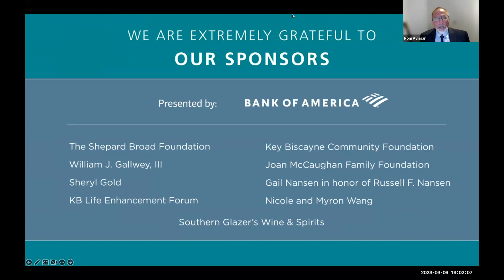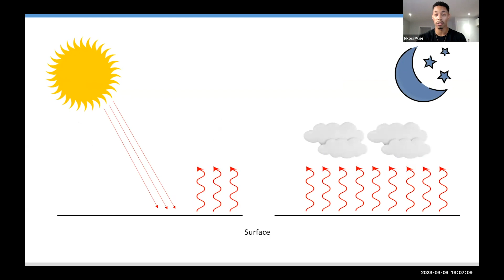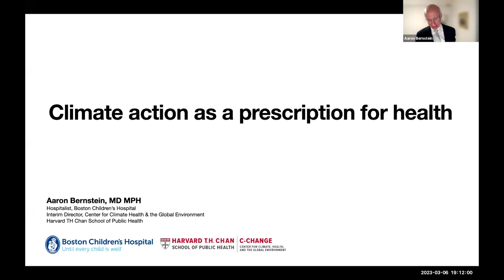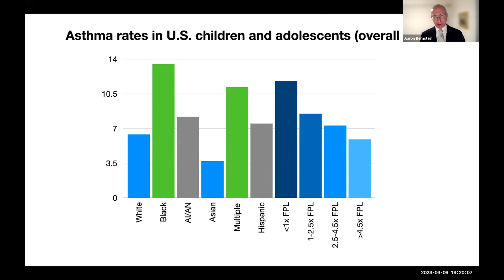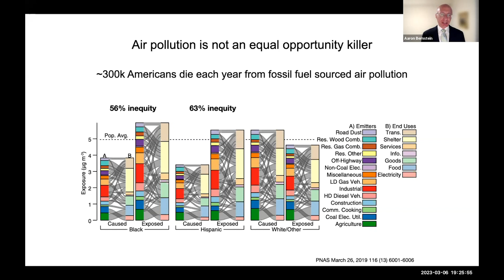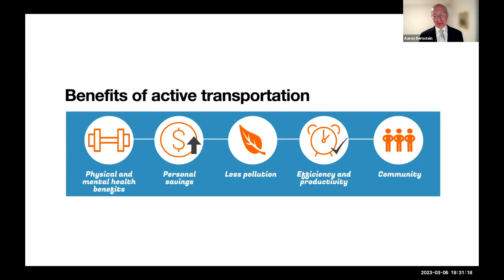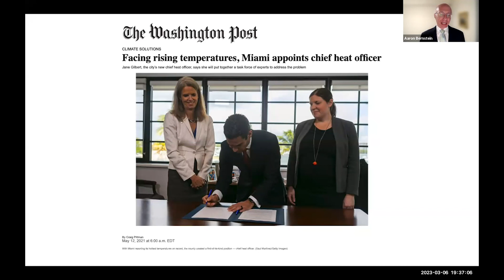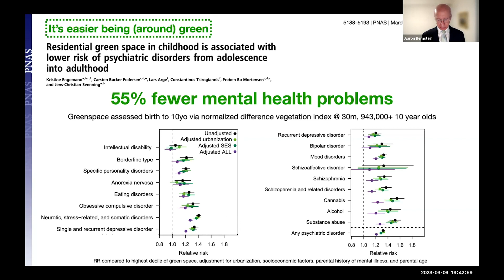Sea Secretsn 2023 with Aaron Bernstein, M.D., MPH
Interim Director of the Center for Climate, Health, and the Global Environment at the Harvard Chan School of Public Health (Harvard Chan C-CHANGE), a pediatrician at Boston Children’s Hospital, and the Chair of the American Academy of Pediatrics Council on Environmental Health and Climate Change

Climate Action as a Prescription for Health
From stronger hurricanes and floods, disease spread by mosquitoes, and extraordinary heat, the health risks to everyone in Miami-Dade from climate change are already all too apparent. As much as Miami-Dade County may be a canary in the proverbial coal mine when it comes to detecting the effects of climate change on health, it also has moved towards taking climate actions that can lead all of us, and especially those least well off, forward to leading healthier lives. Dr. Bernstein’s presentation will demonstrate how climate actions can promote health and health equity in ways that can create outsized benefits to the most vulnerable communities while at the same time protecting the climate.

 Dr. Bernstein focuses on the health impacts of the climate crisis on children’s health and advancing solutions to address its causes to improve the health and wellbeing of children around the world. He is an author on the Human Health chapter of the Fifth National Climate Assessment, a Congressionally mandated report that evaluates the impacts of climate change on humans and natural systems in the U.S. He regularly testifies before Congress on the child health impacts of climate change and he is a trusted voice for major news outlets. Dr. Bernstein leads Climate MD, a Harvard Chan C-CHANGE program to encourage physicians to transform climate change from an issue dominated by politics and concerns about the future or faraway places, to one that matters to every person’s health here and now.